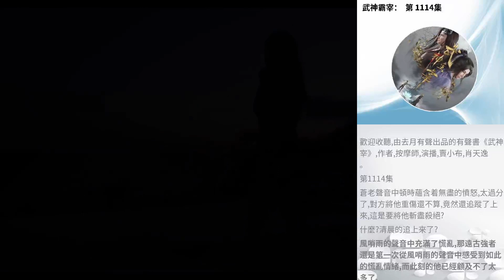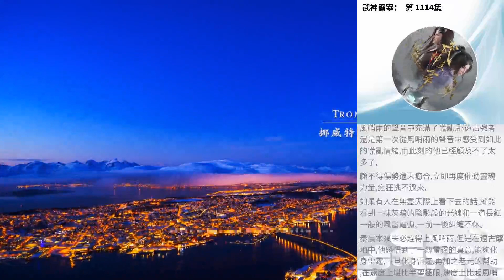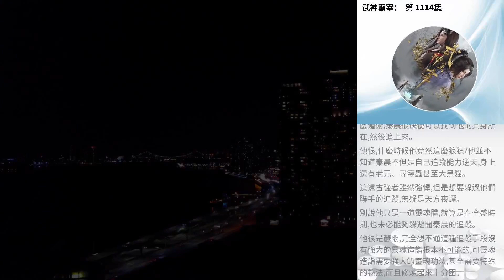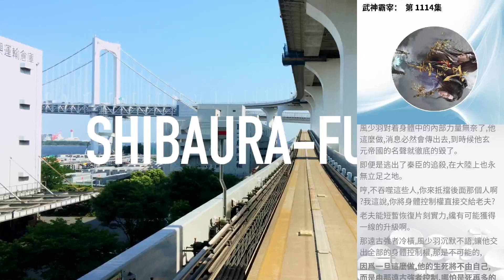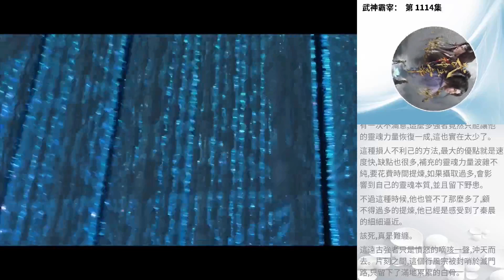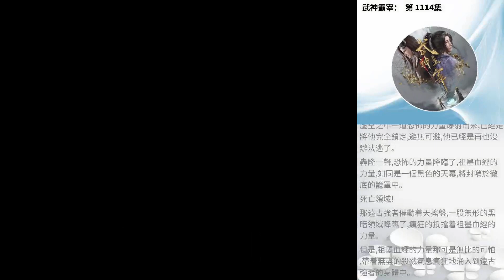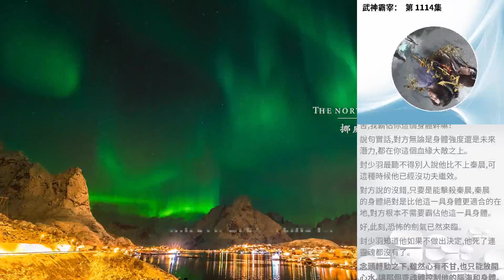武神霸宰： 第 1114集